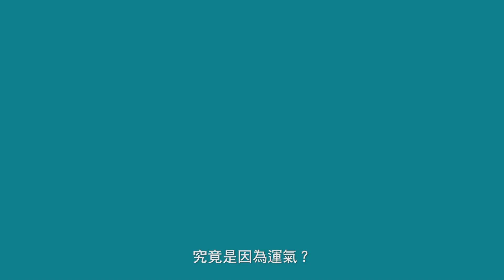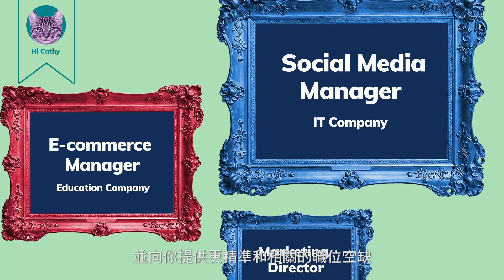jobsDB 人工智能 (AI) 好工推介系統: 如何提升你的求職效率?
人生中，往往存在著不少你未能察覺的機會。你努力求職，卻找不到合適的工作。

求職市場上有很多空缺，要在短時間內要作出複雜而正確的決定，頗具難度。所以當求職結果不符合預期時，很容易令你感到沮喪。

關於這個煩惱，我們有解決方案。

人工智能 (AI) 好工推介系統，會透過機器學習 (machine learning) 的技術了解你的求職需求，並會因應市況的變化作出相對的應變。

在登入狀態下求職次數愈多，我們的AI就愈了解你，並向你提供更精準和相關的職位空缺，令你的求職效率較平時高6倍。